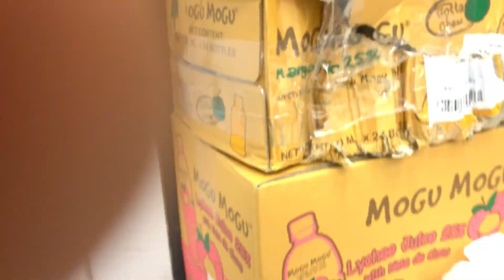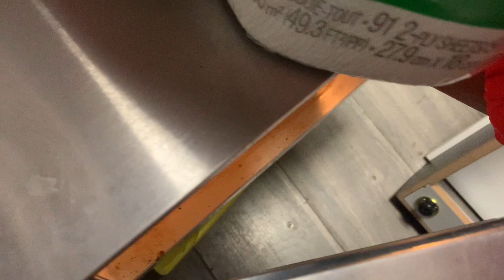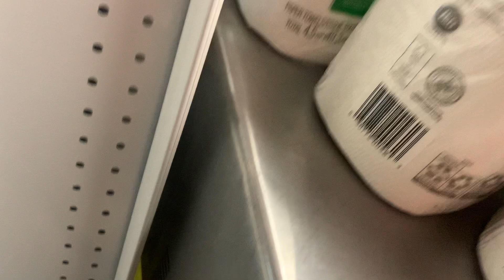OXY THE CAT 🐈 REFUSES TO DRINK MILK